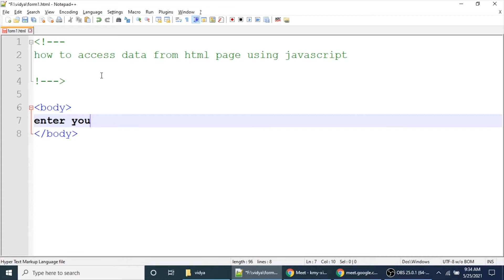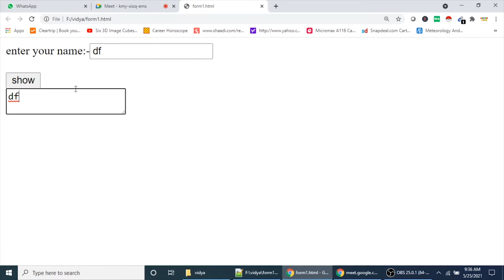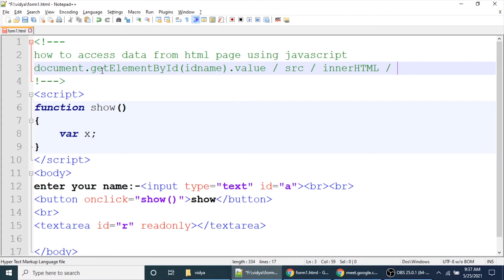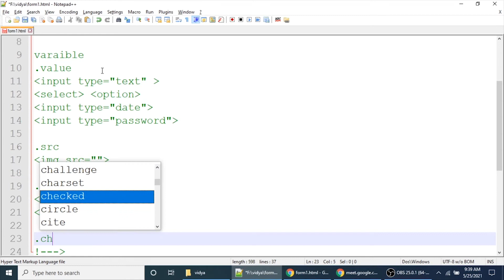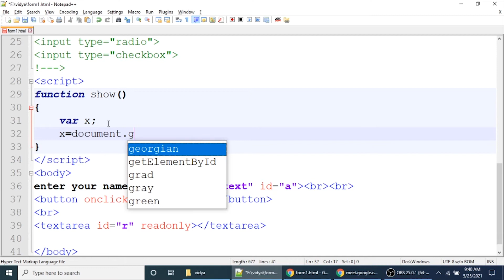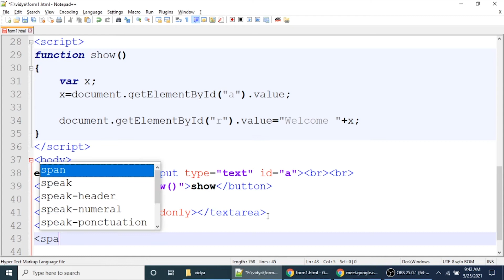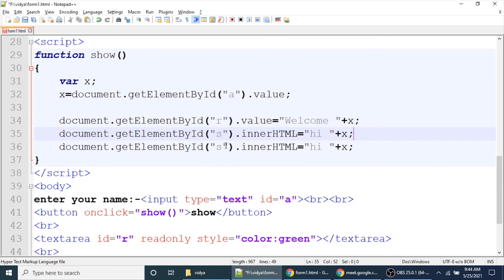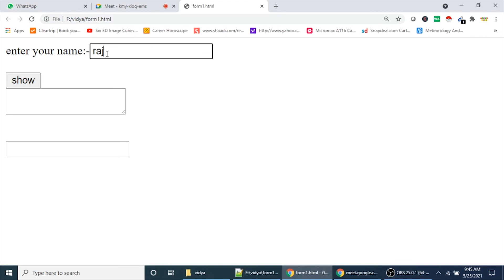javascriptinhindi 5 | document.getelementbyid in javascript | JavaScript read html file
javascriptinhindi 5 | document.getelementbyid in javascript | javascript getelementbyid innerhtml | JavaScript read html file | how javascript access elements in html document